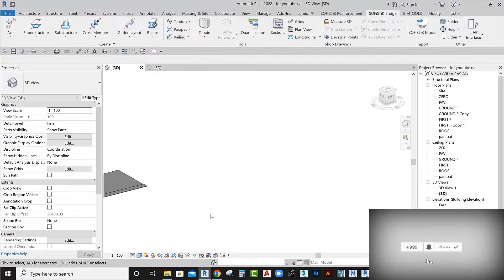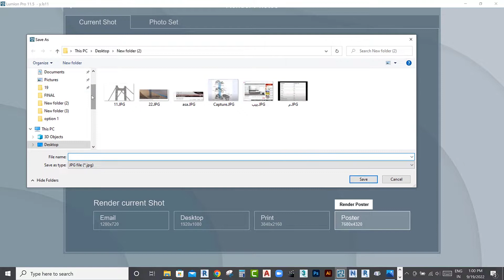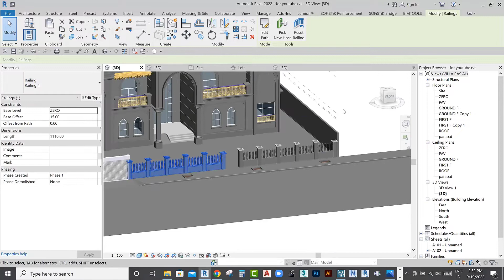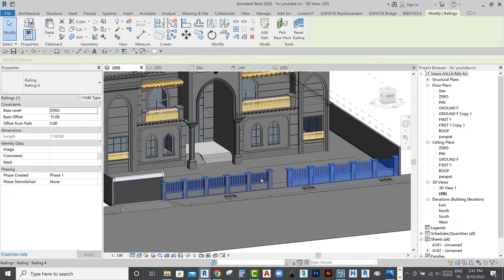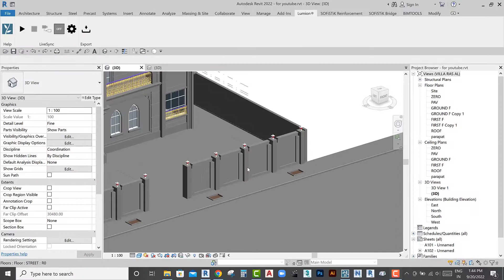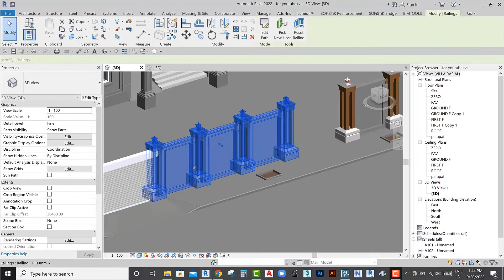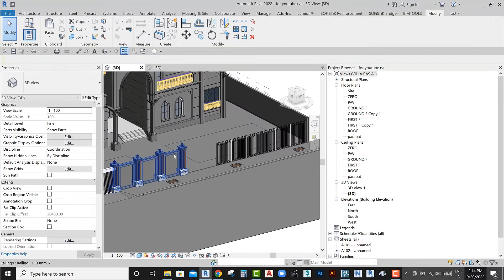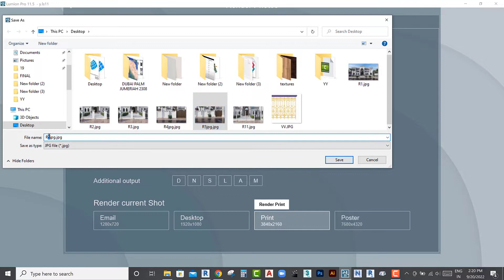FAMILY REVIT (RAILING)